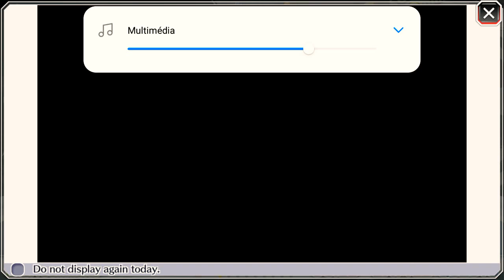Bleach brave souls-Kusaka(laranja/orange)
Gente se inscrevam n custa nada